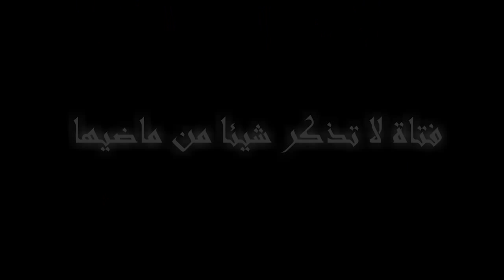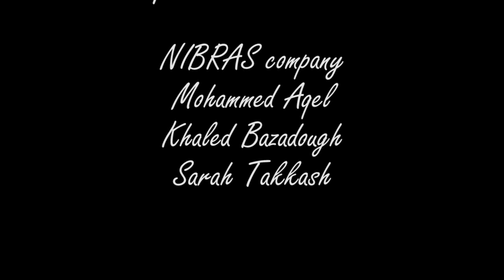Hunter X Hunter Extension trailer (PSUT Graduation Project)